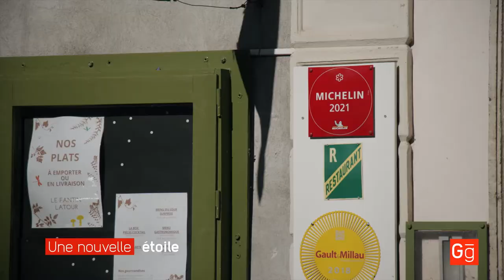Gratin Grenoblois #09 - Le FANTIN LATOUR, l’étoile de Grenoble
Cette semaine, on vous emmène à la rencontre de Stéphane FROIDEVAUX, chef et propriétaire du FANTIN LATOUR, restaurant gastronomique une étoile Michelin.

Situé en plein cœur de Grenoble, le restaurant, chic et épuré, accompagné de son jardin ombragé, offrent un moment de détente et de convivialité en version brasserie le midi et gastronomique le soir.

De la terre à l’assiette ! Fleurs, herbes, plantes connues et moins connues, sont sa source d’inspiration et la marque de fabrique de sa cuisine.
Il s’attache à mettre en valeur le terroir de l’Isère et les produits locaux qu’il sublime dans ses plats, comme le Safran de l’Isère, la liqueur de Chartreuse ou encore l’Antésite.

Passionné par son métier, Stéphane FROIDEVAUX cherche chaque jour à créer le meilleur !
Cette rigueur et cette persévérance lui ont permis d’obtenir une première étoile au guide Michelin en 2021.

✅ 🎬  Un projet réalisé avec LabelVille Commerces Grenoble, Grenoble Alpes, UMIH 38 - Union des Métiers et des Industries de l'Hôtellerie de l'Isère, Métropole de Grenoble et le Club Hôtelier Grenoble Alpes Dauphiné.